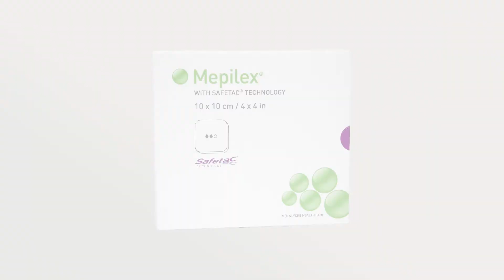Mepilex® - guida all'applicazione: Orecchio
La medicazione in schiuma assorbente Mepilex® è apprezzata in tutto il mondo per il trattamento di un’ampia gamma di lesioni acute e croniche. Il prodotto è facilmente conformabile ed è altamente assorbente, per gestire efficacemente l’essudato della lesione.